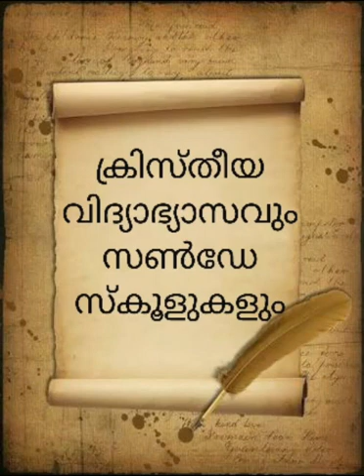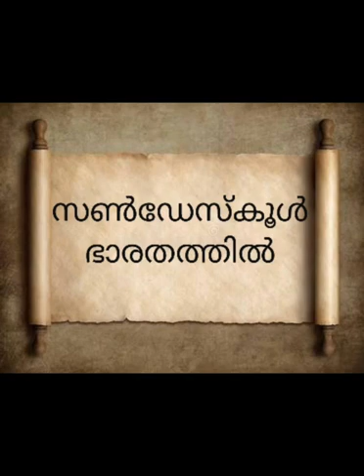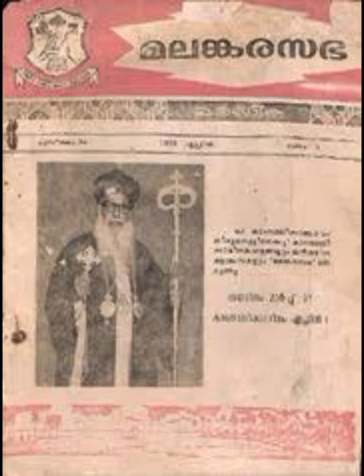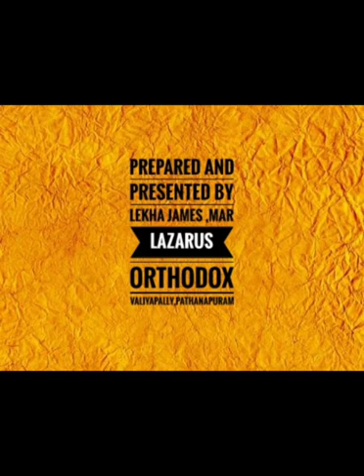OSSAE Class 12--Unit 5 - അദ്ധ്യായം മൂന്ന് ക്രിസ്തീയ വിദ്യാഭ്യാസവും സൺഡേസ്കളും